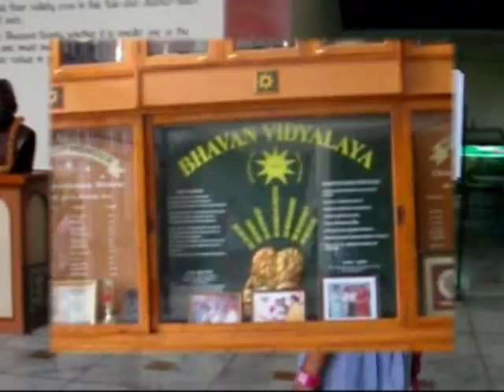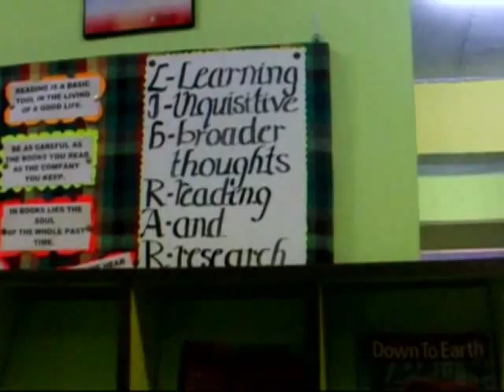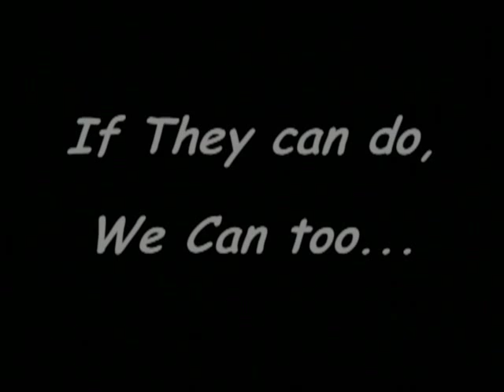Bhavan Vidyalaya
Students of Bhavan Vidyalay made a movie on how learning happens different sources as part of their entry for ASSET Week 2011, supported by Educational Initiatives.